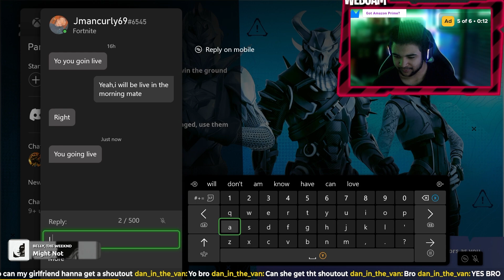Insane Sniper Shot in New OG Fortnite: You Won't Believe What Happened!